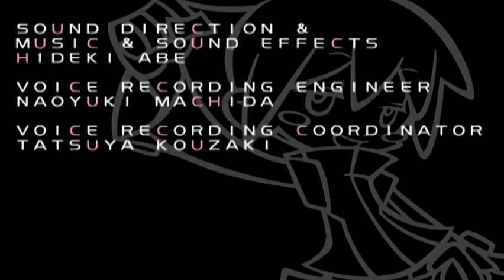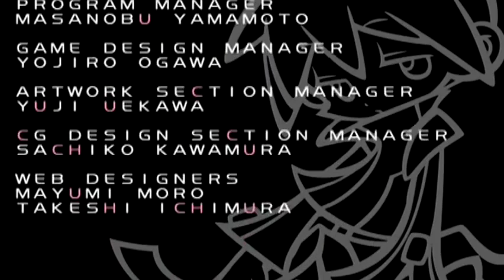Puyo Puyo Fever 2: WakuWaku Course(Sig)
Played By:Shadowkirby2007, This is my PS2 Gameplay Footage, The Normal Course of the Game, The CPU are getting more tricky since I'm Playing in Hard Mode. I'm Playing Sig's Story. Note: I'm Playing this on a Modded PS2..I bought the console without even knowing it was modded from Ebay xD So my PS2 Can Play Import Games.. a Nice Bonus xD Enjoy :D